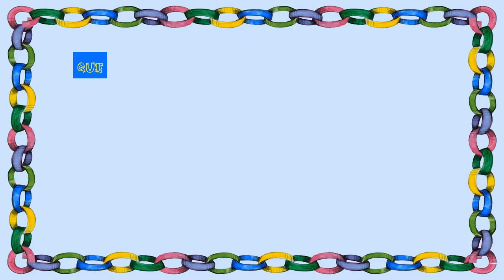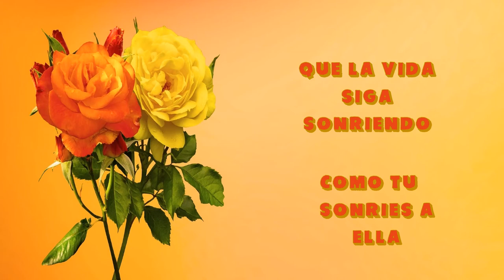Feliz Cumpleaños Martha ! 🎈🎂